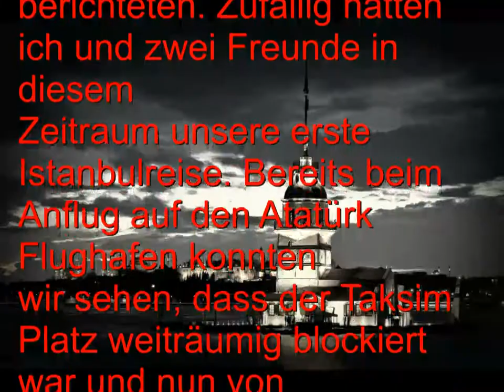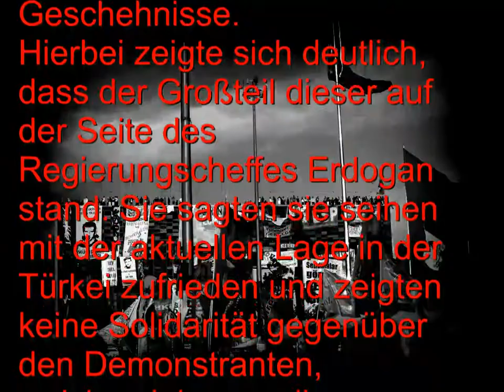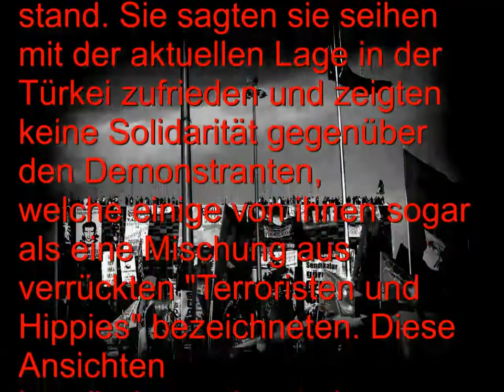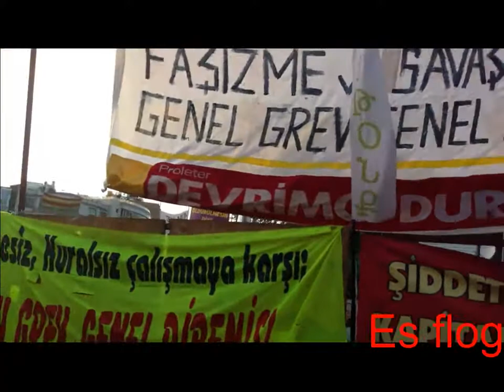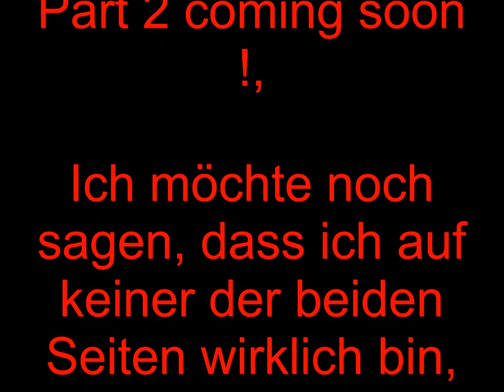Taksim 2013, privatvideos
Gefilmte aufnahmen unseres Istanbul Urlaubs über die Demonstrationen anfang Juni 2013, mit Erläuterungen. Anders als die deutschen Medien es vermitteln, konnten wir durchaus auch sehen, dass viele Demonstranten sehr gewalttätig waren. Es kam zu Schlägereien verfeindeter Gruppen auf dem Taksim Platz. Wir konnten sehen, wie Demonstranten Fahrzeuge der Polizei oder sogar direkt Polizisten mit Molotowcocktails bewarfen, oder wie Demonstranten Hubschrauber mit Raketen beschossen. Natürlich ist auch der Gewalteinsatz der Polizei auf einem hohen Level allerdings berichten die deutschen Medien meiner Meinung nach schon sehr Einseitig über dieses Thema.